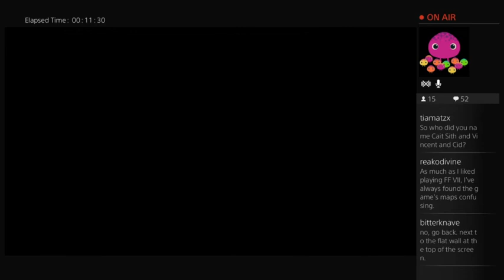Twitch Stream of FFVII playing with Erin Fitzgerald (Part 1)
super special awesome chocolaty fudge coated mega gaming -- Watch live